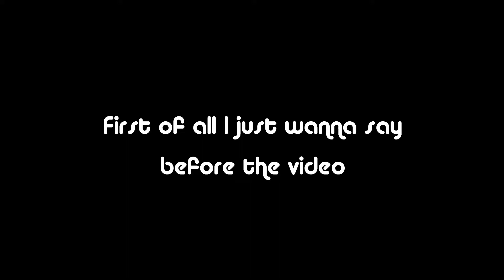Mermaid Melody - Stupid Minke Knocks Over Sleeping BBS Multilanguage Comparison